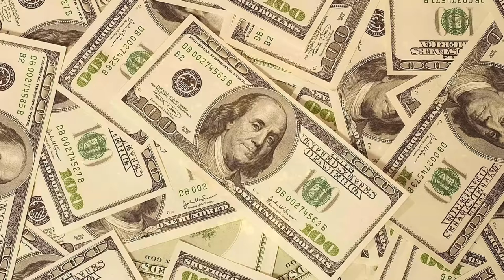✅SUPERIOR Subliminal Messages to ATTRACT Abundance of PROSPERITY and MONEY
This video is about ✅SUPERIOR Subliminal Messages to ATTRACT Abundance of PROSPERITY and MONEY

Subliminals affirmations work by masking positive affirmations under sounds or music, making them inaudible to you but they slip into and reprogram your subconscious mind. Subliminals are a part of Law of Attraction.

Scientifically, it's said it takes around 1 month for the affirmations to start taking good effect and from there you will gradually get your results. You can get results sooner than this though. If you use subliminals for personality or behavioral changes it may be even faster.

It's not important what financial goals you may have in mind. Whether you want to start a successful and fulfilling career or business, or whether you wish to manifest large sums of money from unexpected and surprising sources. What's important is that you allow yourself to imagine the possibility of seeing wealth as a state of mind, as an emotional state of abundance, which will cause you to see the world in a whole new way, by allowing you to take action in ways that will open you up to limitless possibilities of what you can receive and create in any situation
How can I use my subconscious mind to attract money?

How To Attract Money Using Mind Power.
Be Clear How Much You Want.
Feed Your Subconscious Mind With Hope.
Don't Be Greedy.
Visualize The Things You Want To Buy.
Be Grateful For Your Current Financial Situation.
Listen Music with subliminal affirmations
Believe your are worthy of happiness. Part of attracting wealth requires that you believe you are worthy of happiness. ...
Focus on what you have right now. ...
End the cycle of learned helplessness. ...
Respect the power of money. ...
Study wealth. ...
Give money away.